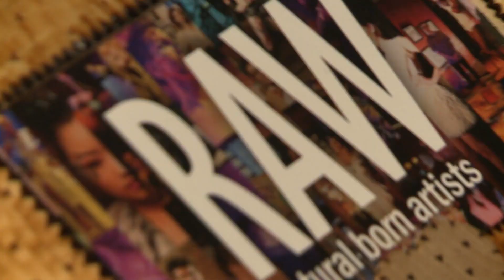Wes Roundtree at RAW: Brooklyn "Mixology" 7/12/2012